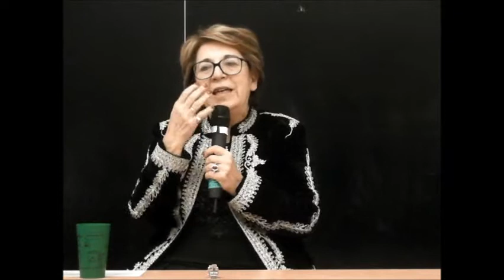Fessenheim « un entêtement irrationnel et déraisonnable »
Conférence de Corinne Lepage sur la centrale nucléaire de Fessenheim organisée à l'Université de Strasbourg par Campus Vert et Stop Fessenheim.